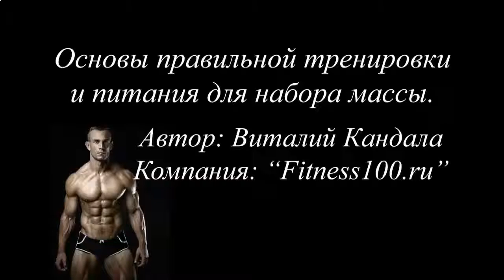КАК НАКАЧАТЬ МЫШЦЫ ЖИВОТА ДОМА